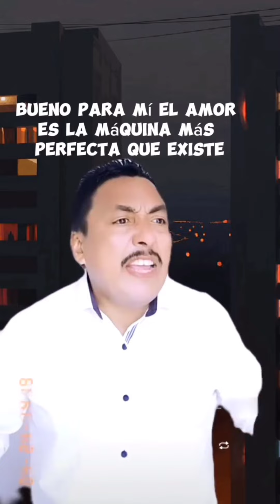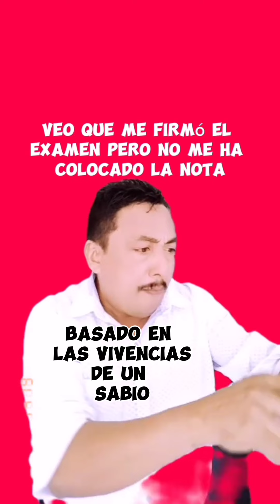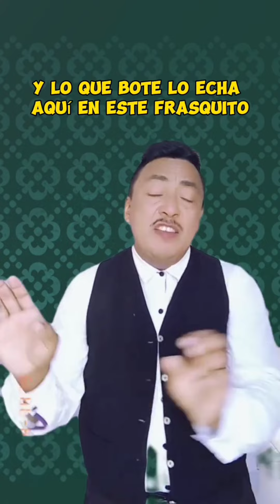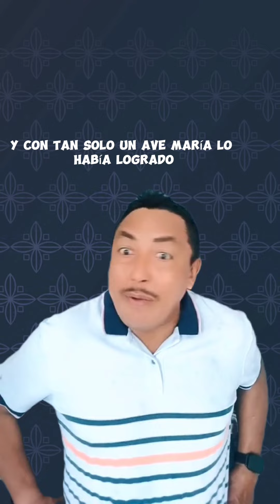Chistes virales elmerhumor #entretenimiento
Disfruta mis videos más virales...Ayúdame a crecer comentando y compartiendo dejando tu reacción